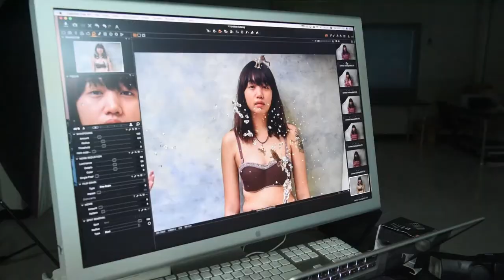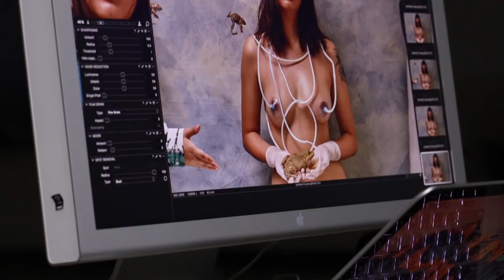Breastfeeding_Amphibian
A portrait of Breastfeeding_Amphibian by fotodokkma 2019 .